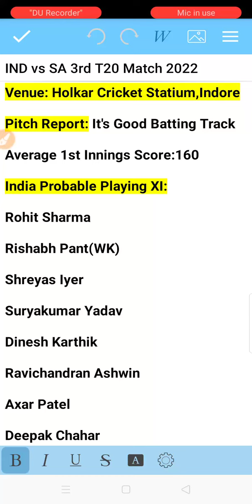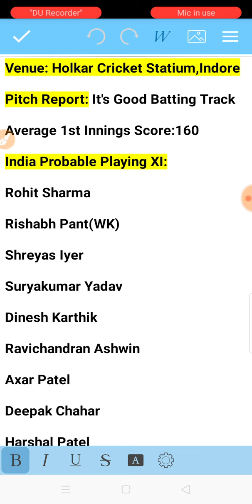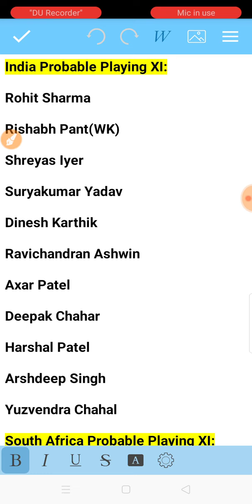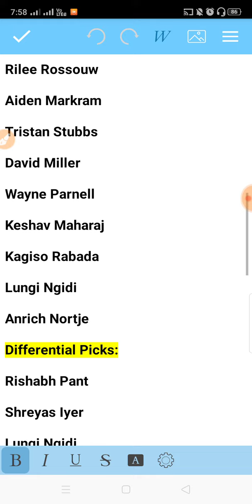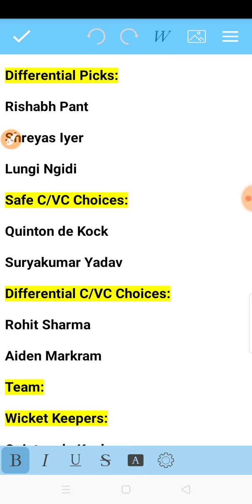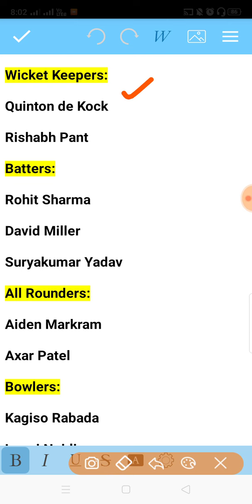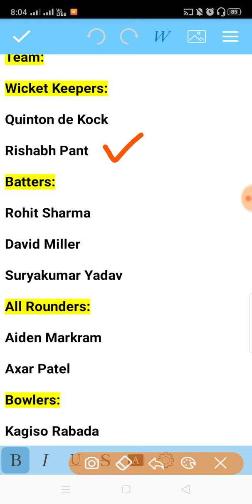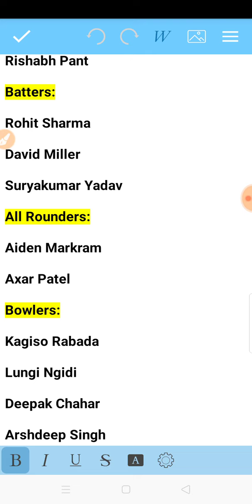India vs South Africa Match Dream Team Prediction in Tamil || IND vs SA 3rd T20 Match 2022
India Vs South Africa 3rd T20 Match 2022 Dream Team Analysis by VK TECH TIPS